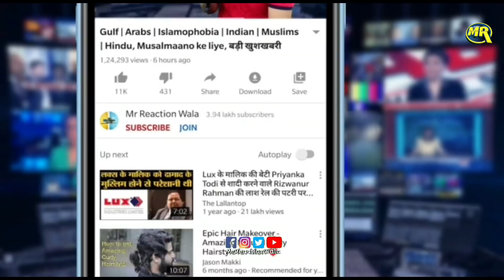Digvijay on Muslim Areas Targeted for Ram Mandir Donations| राम मंदिर के नाम पर निशाना मुसलमान इलाक़े